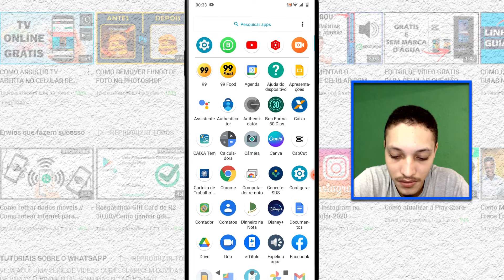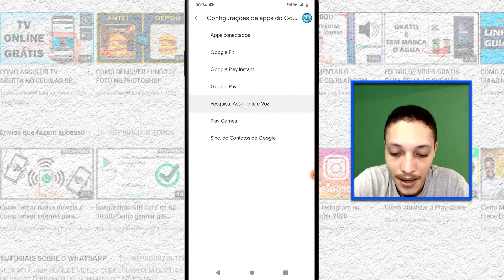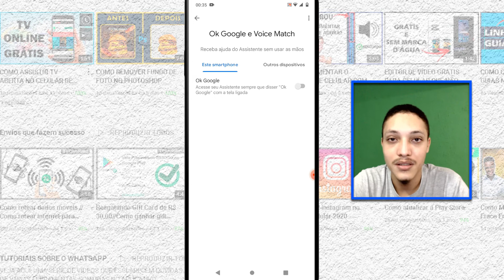COMO DESATIVAR O GOOGLE ASSISTENTE DO CELULAR PARA SEMPRE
Neste vídeo você vai ver como desativar o Google Assistente (Ok Google!) do celular para sempre ou até quando vc quiser.

EQUPAMENTOS QUE USO:
💡 RINGH LIGHT